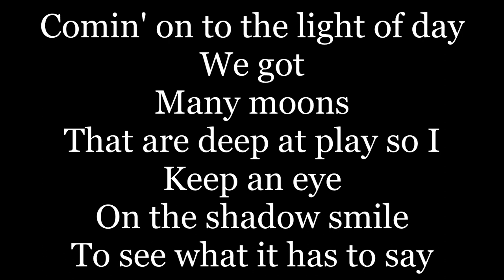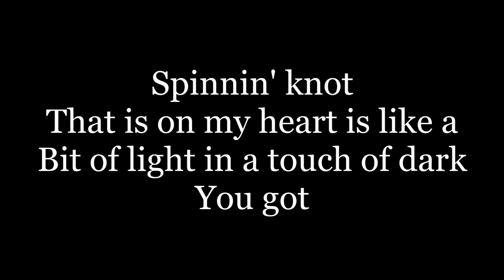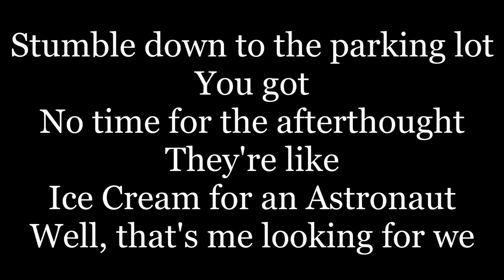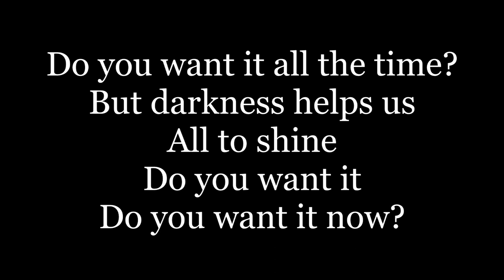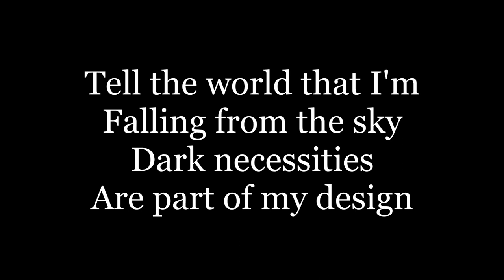Red Hot Chili Peppers - Dark Necessities (lyrics)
Coming out to the light of day
We got many moons than a deeper place
So I keep an eye on the shadow's smile
To see what it has to say
You and I both know
Everything must go away
Ah, what do you say?
Spinning off, head is on my heart
It's like a bit of light and a touch of dark
You got sneak attacked from the zodiac
But I see your eyes spark
Keep the breeze and go
Blow by blow and go away
Oh, what do you say?
Yeah, you don't know my mind
You don't know my kind
Dark necessities are part of my design
Tell the world that I'm falling from the sky
Stumble down to the parking lot
You got no time for the afterthought
They're like ice cream for an astronaut
Well that's me looking for weed
Turn the corner and
Find the world and show command
Playing the hand
Do you want this love of mine?
The darkness helps to sort the shine
Do you want it, do you want it now?
Do you want it overtime?
Pick you up like a paperback
With the track record of a maniac
So I'm moving in and we unpack
It's the same as yesterday
Honey where we roll
Ah-ah-ah
Ah-ah
Ah-ah-ah
Ah-ah